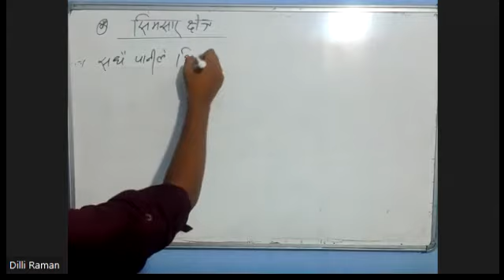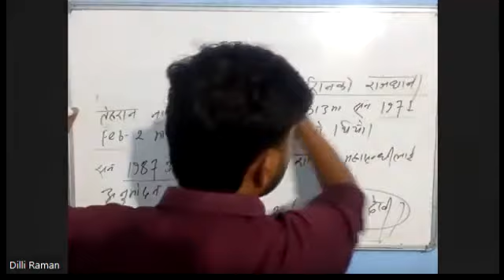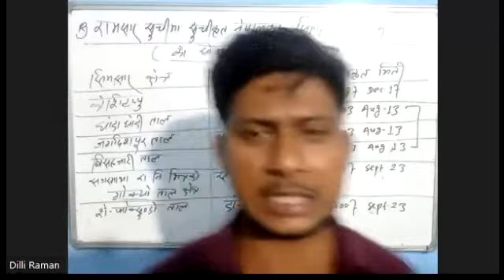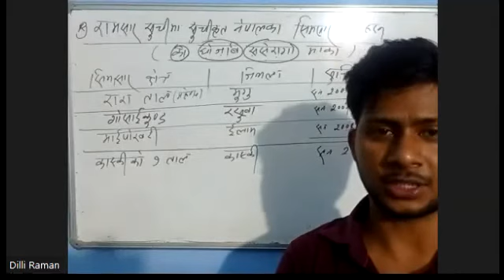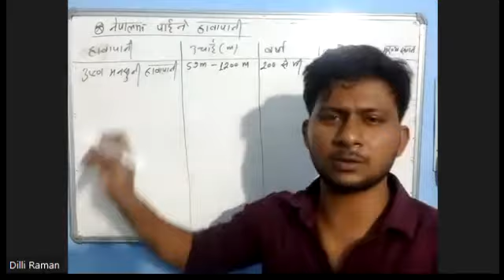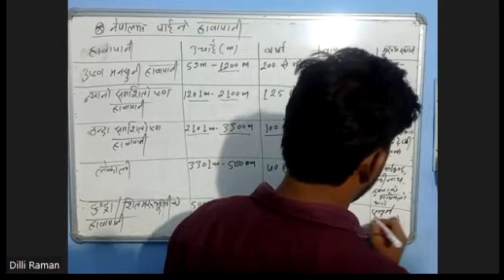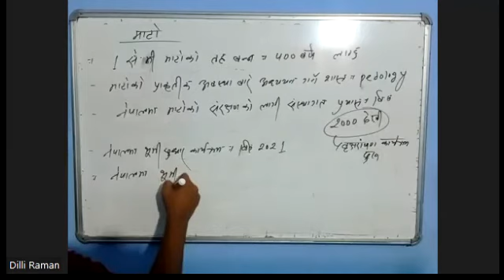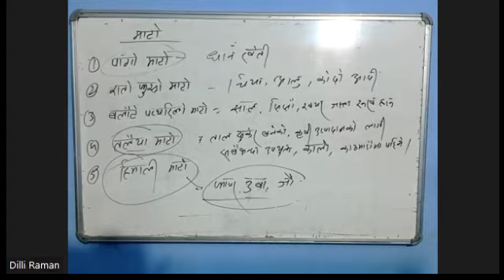04-02 dilli sir gk